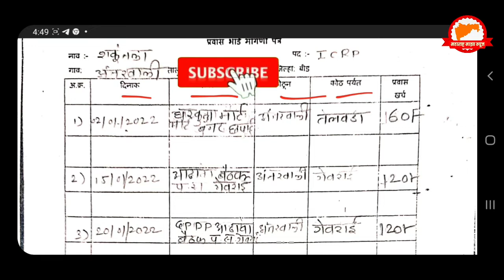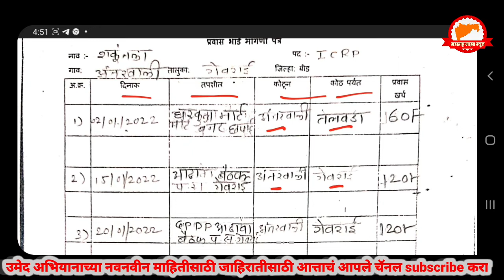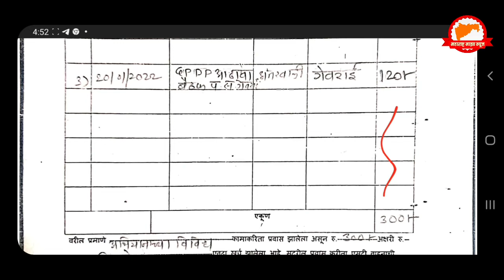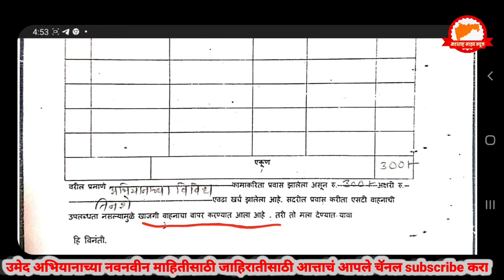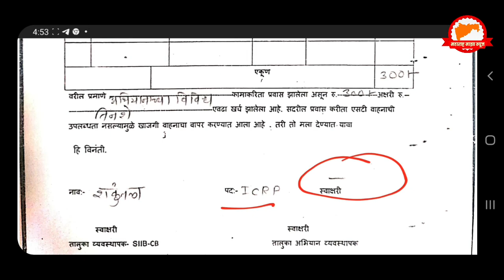ICRP|समुदाय संसाधन व्यक्ती|प्रेरीका|मासिक प्रवास भाडे पत्रक|महीला बचत गट|उमेद जीवनोन्नती अभियान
उमेद _umed
maharashtra rural livelihood mission
महाराष्ट्र ग्रामीण जीवनोन्नती अभियान
मासिक दैनंदिनी अहवाल
सीआरपी महीला बचत गट
आयसीआरपी प्रवास भाडे
bank अर्थसहाय्य
गट स्थापन करण्याचा ठराव
RF फिरता निधी
travalling allawance
maharashtra maza vlog
मराठी युग
मराठी शाळा
inventory form
MCP फॉर्म
प्रेरिका ताई